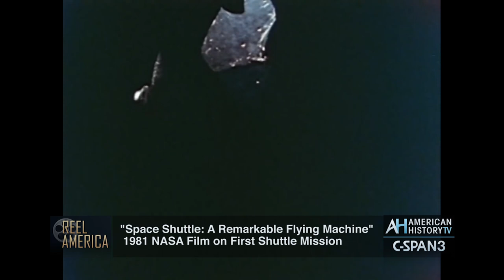35 Years Ago First Space Shuttle Mission 1981 NASA Film - PREVIEW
Full program debuts March 26 at 10pm and March 27 at 4pm ET on C-SPAN3's Reel America.